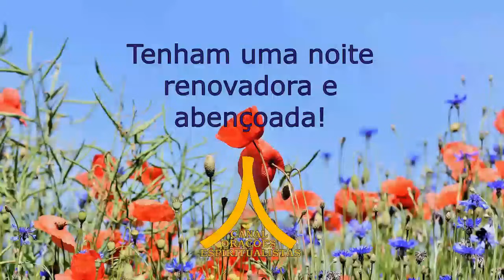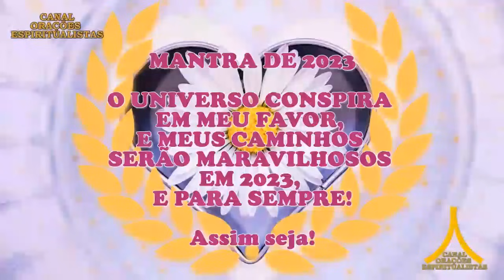Oração da Noite! Proteção com Ave Maria e Pai Nosso!